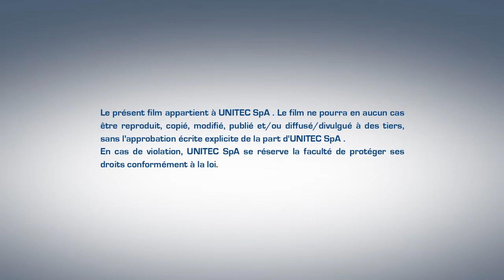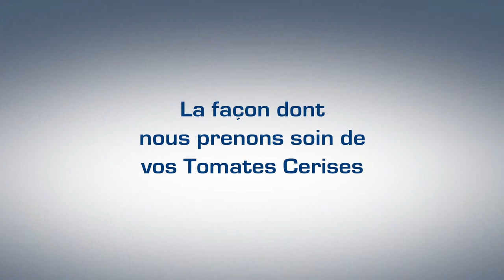Ligne pour le travail et le calibrage des Tomates Cerises - UNITEC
La façon dont nous prenons soin de vos Tomates Cerises.

Unitec. We work for your results.